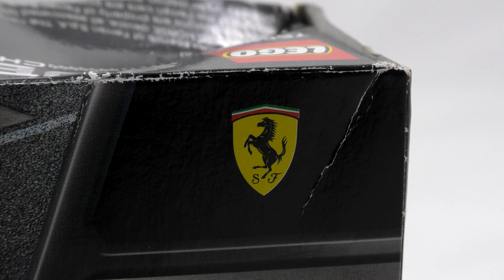LEGO Speed Champions Ferrari F40 Competizione SPEED BUILD!